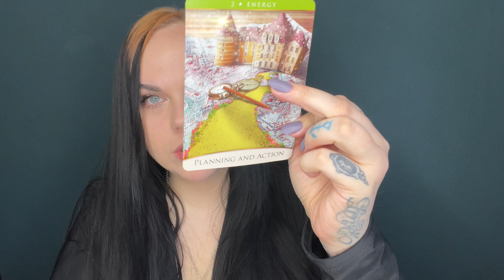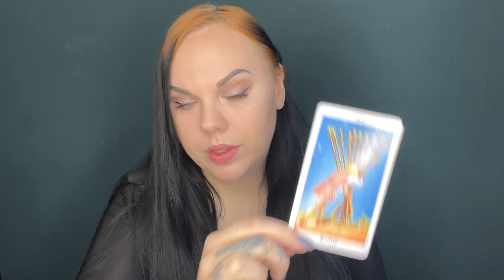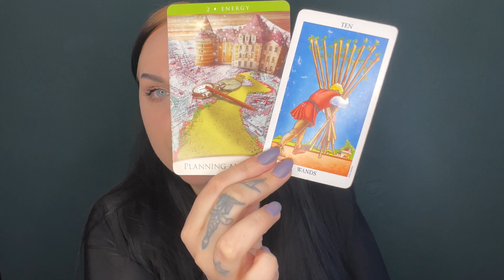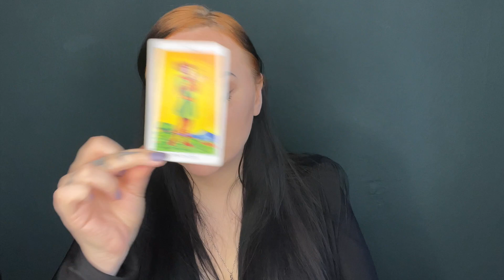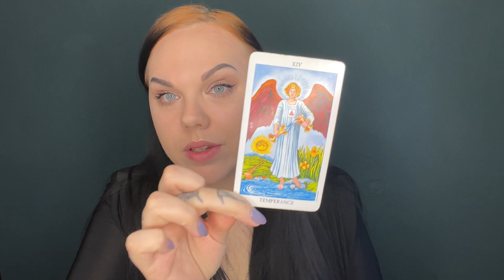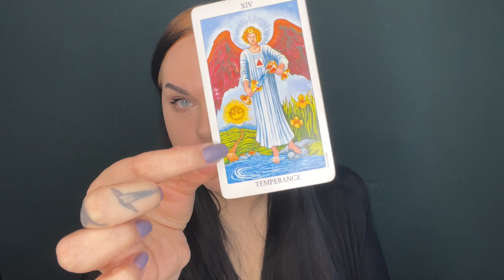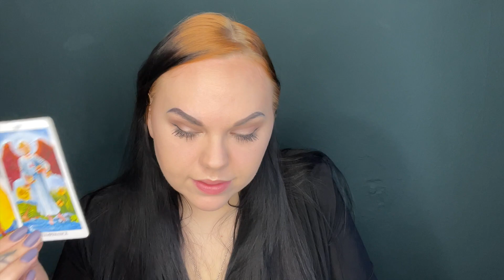Daily Reading HOT FLASHES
🌙 SandraAngelina
🔮SandraAngelinaTarot
🌈AmandaGravesen
🦋KiriCooperTarot

Leo Rising 🔥
Scorpio Moon 🦂